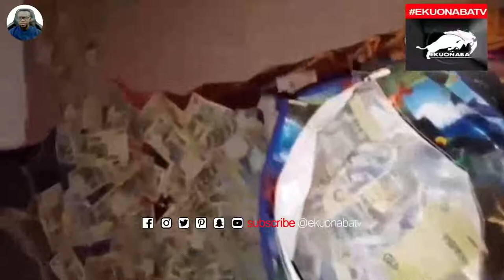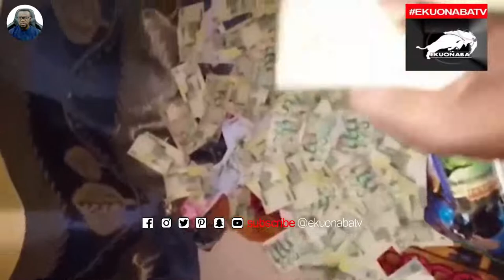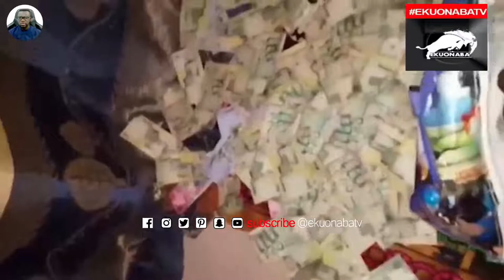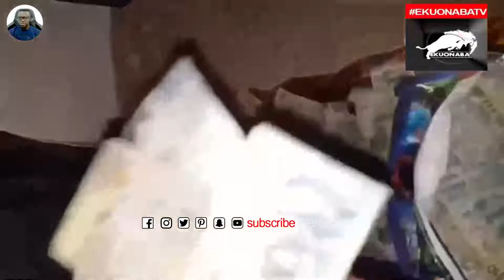Ghana police wofa Danpare IGP! serious case LIVE on air